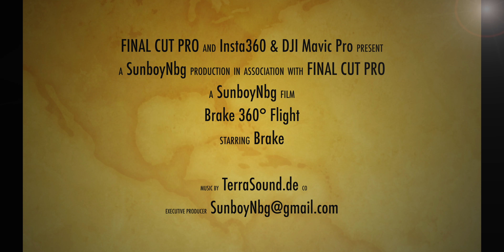2019_06_Brake 360° Flight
Brake (Unterweser)
Flug mit der DJI Mavic Pro und der Instra360 Untermontiert...